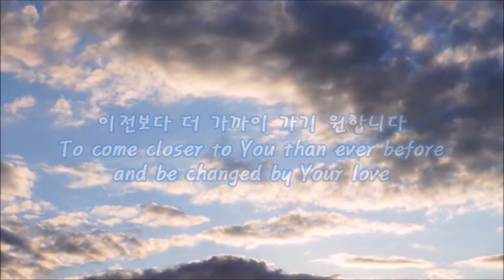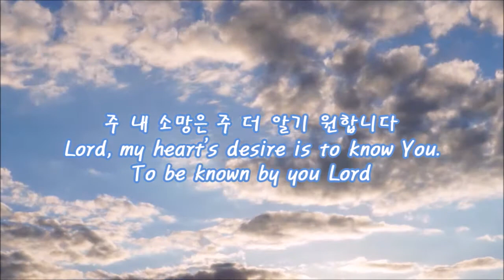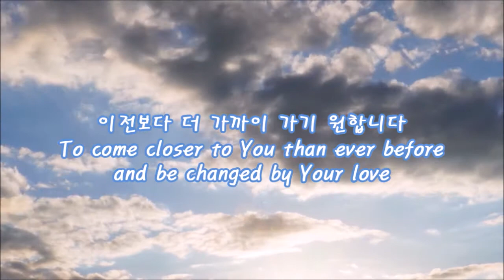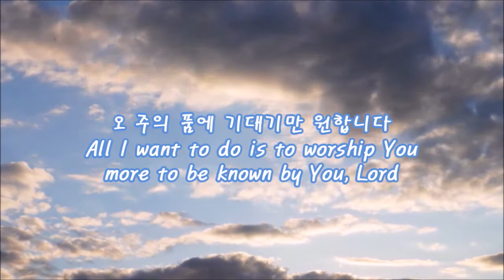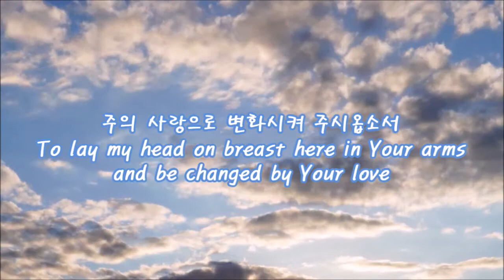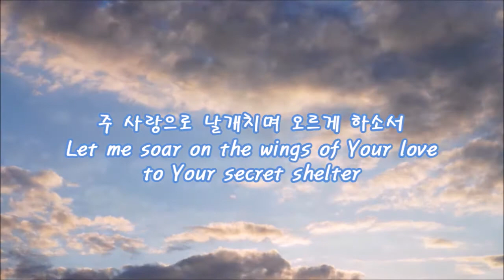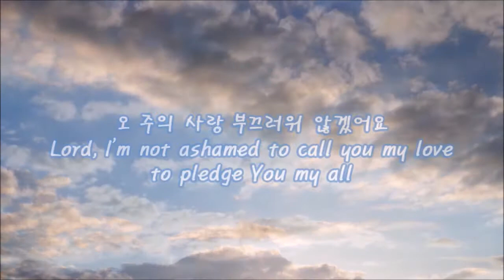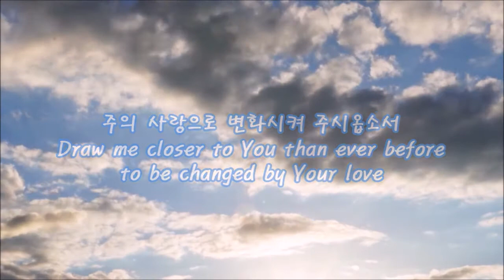04 주 내 소망은 - 예찬마을 5집 (Changed By Your Love - Yechan Maeul)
주 내 소망은 주 더 알기 원합니다
Lord, my heart's desire is to know You. To be known by you Lord
이전보다 더 가까이 가기 원합니다
To come closer to You than ever before and be changed by Your love
오 주의 품에 기대기만 원합니다
All I want to do is to worship You more to be known by You, Lord
주의 사랑으로 변화시켜 주시옵소서
To lay my head on breast here in Your arms and be changed by Your love

주 사랑으로 날개치며 오르게 하소서
Let me soar on the wings of Your love to Your secret shelter
은밀한 곳에 영원히 영원히 거하게 하소서
Let me die to myself in Your arms, in Your arms and live forever
오 주의 사랑 부끄러워 않겠어요
Lord, I'm not ashamed to call you my love to pledge You my all
Draw me closer to You than ever before to be changed by Your love